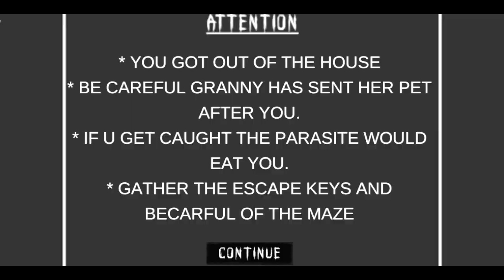The Escape Granny House🏠🏠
The Escape Granny House🏠🏠 || Khordha Gang

[Hey guys my name is shakti iam form odisha]

100% warranty no claim,no strike, no credit use full video..

Taki jab bhi video upload karu sabse pehle notifications apke pass aye.

Video upload Time Morning=7am To 8Am
                                   After Noon= 5pm To 6pm

Yeh kebala au kebala manaranjan bhitika video Ate ethire konsi porngraphy kimba Adolf movie ku promote karajau nahin...